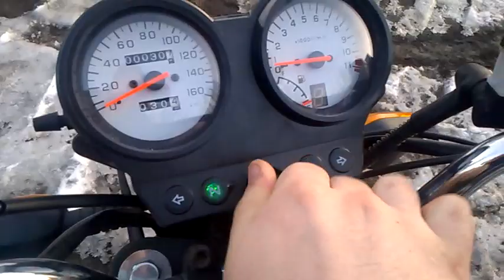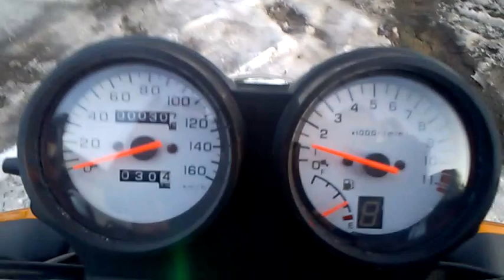Router ws 50/125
Zimowe odpalanie routera ws 50 po modyfikacjach
Co zostało zrobione:
-zamontowany nowy kompletny silnik BTS 125 pojemności.W zestawie również nowy gaźnik i króciec do tej pojemności,
-nowy moduł zapłonowy odblokowany
-nowe zegary wyskalowane do 160 km/h
-nowe filtry powietrza i paliwa
-nowy łańcuch napędowy
Póki co silnik jest na dotarciu.Ale moc jest już odczuwalna.Na pewno jest dużo lepiej niż na silniku 72,który miałem wcześniej zamontowany.
W najbliższym czasie planuję:
-zmienić zębatkę zdawczą z 14 zębów na 15,16 zębów.Możecie pisać jakie zębatki macie u siebie przy tej pojemności to może mi się uda coś dobrać
-wymienić olej w silniku.Obecnie chodzi na fabrycznym oleju